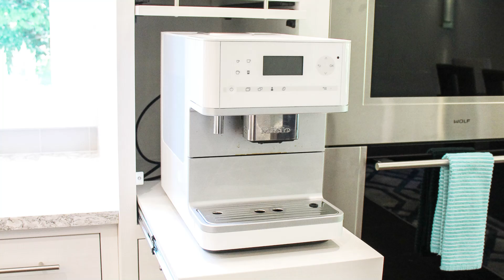10 Kitchen Storage Ideas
If you are a lover of cooking and baking, you most likely can attest to the fact that kitchen storage is an absolute game-changer. Not only does it make your space look more organized and aesthetically pleasing, but it also makes cooking and meal prep much easier and more efficient. From clever drawer inserts to space-saving pantry organizers, there are countless options for optimizing your kitchen storage.

Whether you're a professional chef or just someone who enjoys cooking at home, investing in high-quality kitchen storage solutions is a must. Not only will it make your space look and function better, but it will also make the cooking process more enjoyable and stress-free. So go ahead and declutter those cabinets, invest in some drawer organizers, and start reaping the benefits of a well-organized kitchen!